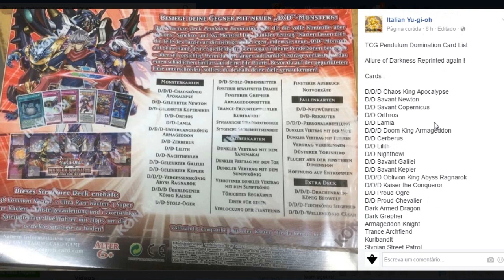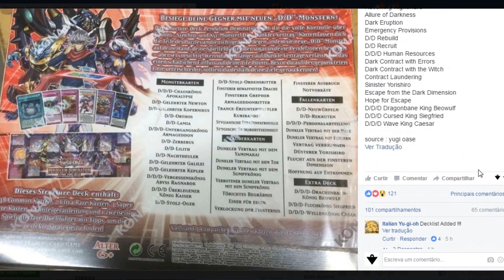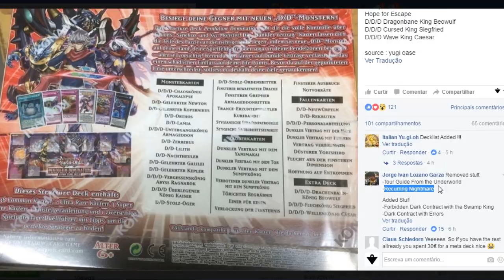Pendulum Domination Structure Deck - Spoiler Completo!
Como me achar:
YGOPro: SamBr
Skype: sambr.yugioh